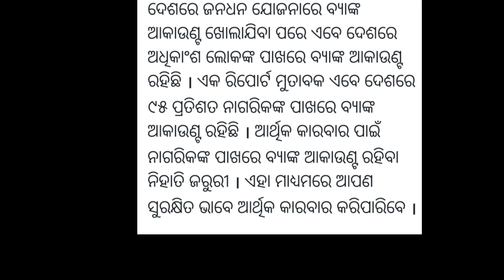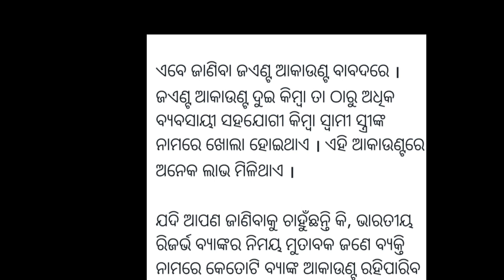ଆପଣଙ୍କର କେତୋଟି Bank Account ରହିପାରିବ // Odia Video // General knowledge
Topic Covered -
bank account
odia video
odia new video
general knowledge odia
bank news
odia newsdkd
dkd always apke sath
all in one
rashmi tube
odia video
DKD
dkd
dkd always apke sath youtube channel

Love you guys thanks so much itna pyar dikhane ke liye.I waiting for your sweet comment in comment box.